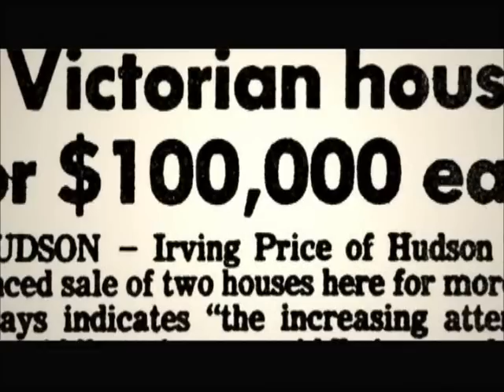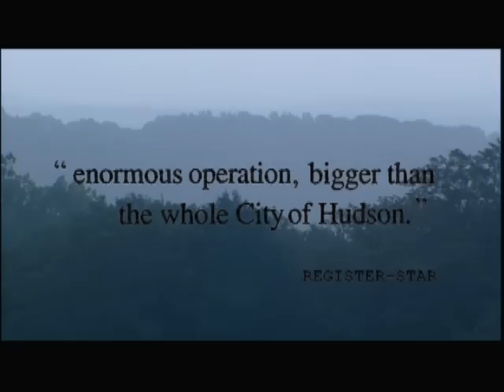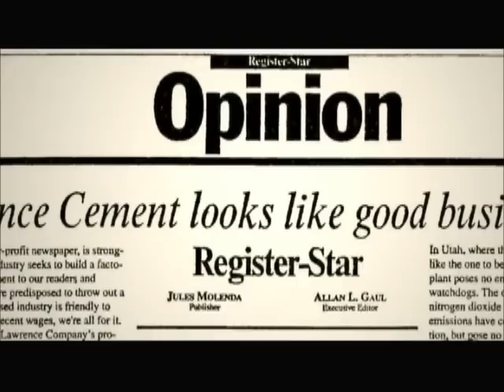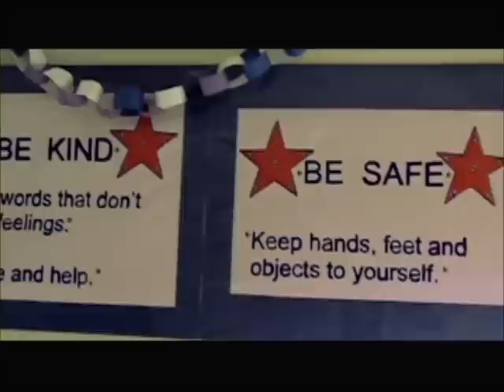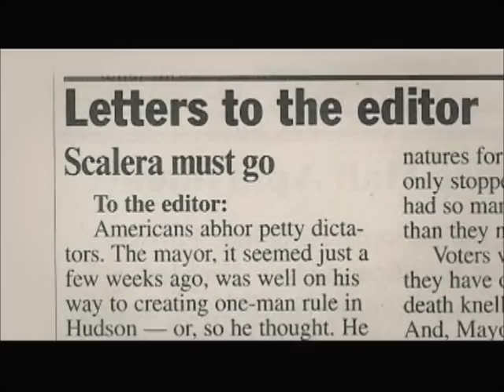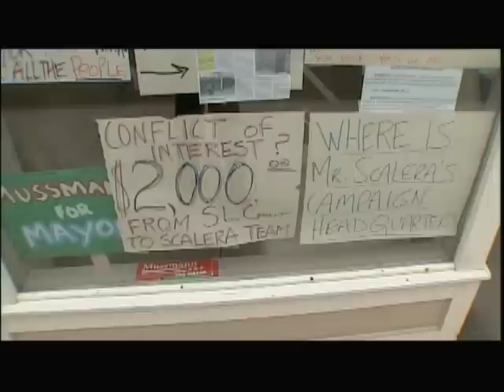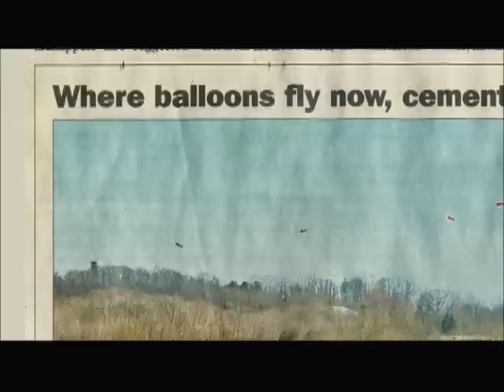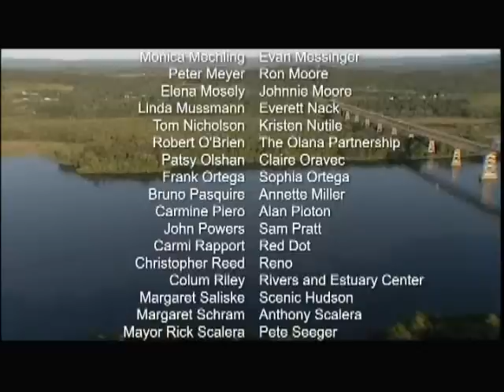Two Square Miles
2006 documentary

From the DVD back cover:

It is a time when small cities and towns across America are facing a difficult transition.

Two Square Miles tracks the conflicts unfolding as a proposed multinational coal-fired cement plant is threatening to reshape the community. Hudson's colorful and passionate residents, artists and activists, attempt to save the town's unique character, its architectural heritage, and breath life back into the exercise of democracy.

Can a community of less than 8,000 people be the model that reinvents small town America?

Directed by Barbara Ettinger
Produced by Barbara Ettinger and Sven Huseby
Editor: Toby Shimin
Associate Editor: Beth Poague
Associate Producer: Ben Kallina
Cinematogropher: Joe Friedman
Sound: Stephen Sheehan

A production of Nijii Films, Inc.
in association with with ITVS and WMHT